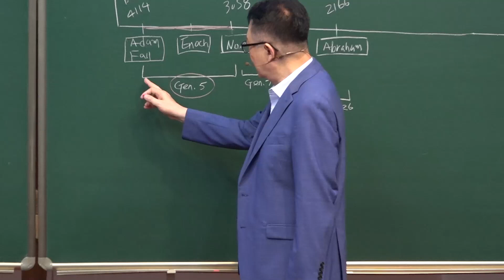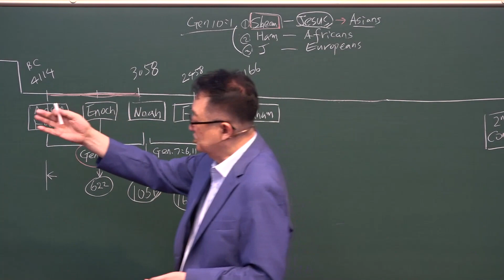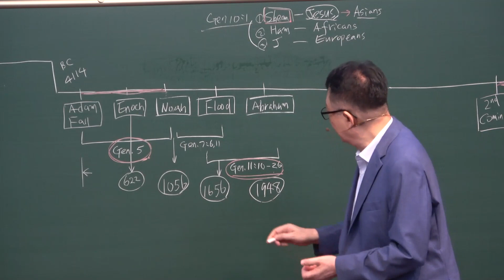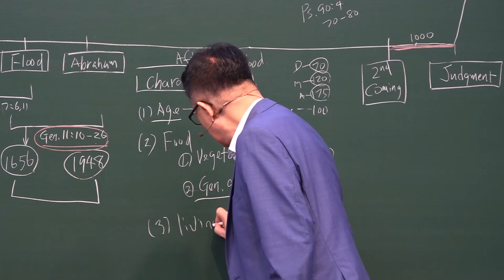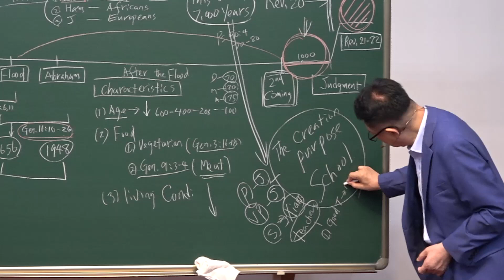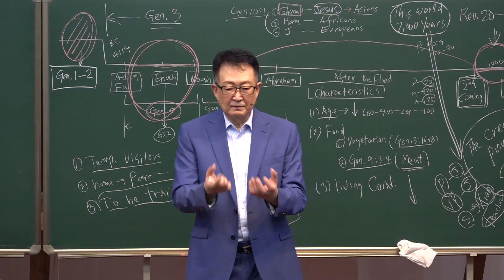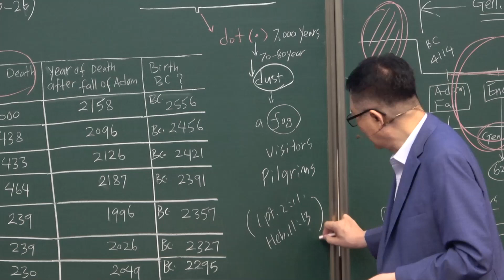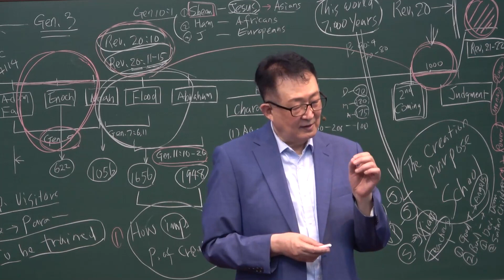AVS 26 ENG. 17-7 The Genealogy Shem - Abraham